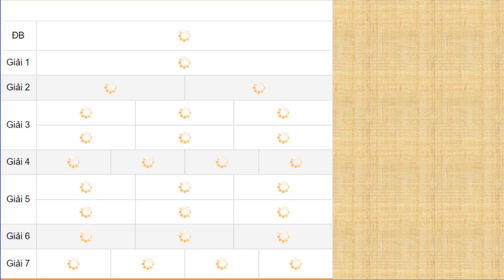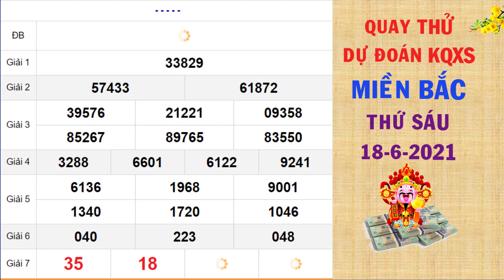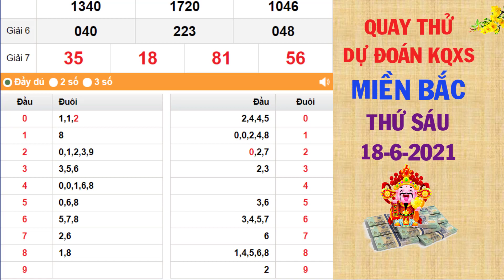Quay thử DỰ ĐOÁN kết quả xổ số MIỀN BẮC hôm nay ngày 18/6/2021, XSMB, đài Hải Phòng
Thứ 2: TP. HCM (xshcm), Đồng Tháp (xsdt), Cà Mau (xscm)
Thứ 3: Bến Tre (xsbt), Vũng Tàu (xsvt), Bạc Liêu (xsbl)
Thứ 4: Đồng Nai (xsdn), Cần Thơ (xsct), Sóc Trăng (xsst)
Thứ 5: Tây Ninh (xstn), An Giang (xsag), Bình Thuận (xsbth)
Thứ 6: Vĩnh Long (xsvl), Bình Dương (xsbd), Trà Vinh (xstv)
Chủ Nhật: Tiền Giang (xstg), Kiên Giang (xskg), Đà Lạt (xsdl)
Thứ 2: Thừa T. Huế (XSTTH), Phú Yên (XSPY)
Thứ 3: Đắk Lắk (XSDLK), Quảng Nam (XSQNM)
Thứ 4: Đà Nẵng (XSDNG), Khánh Hòa (XSKH)
Thứ 5: Bình Định (XSBDI), Quảng Trị (XSQT), Quảng Bình (XSQB)
Thứ 6: Gia Lai (XSGL), Ninh Thuận (XSNT)
Thứ 7: Đà Nẵng (XSDNG), Quảng Ngãi (XSQNG), Đắk Nông (XSDNO)
Chủ Nhật: Khánh Hòa (XSKH), Kon Tum (XSKT)
Thứ 2: Xổ số kiến thiết Hà Nội ( xshn )
Thứ 3: Xổ số kiến thiết Quảng Ninh ( xsqn)
Thứ 4: Xổ số kiến thiết Bắc Ninh (xsbn)
Thứ 5: Xổ số kiến thiết Hà Nội ( xshn )
Thứ 6: Xổ số kiến thiết Hải Phòng ( xshp)
Thứ 7: Xổ số kiến thiết Nam Định (xsnd)
Chủ Nhật: Xổ số kiến thiết Thái Bình ( xstb)